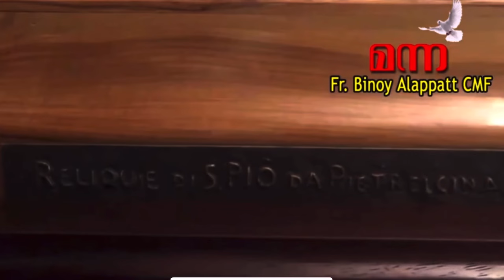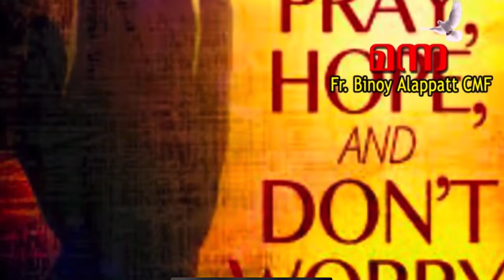Manna_2230 | വി. പാദ്രേ പിയോയുടെ ജീവിതവഴികൾ Padre Pio | Fr Binoy Alappatt | MANNA 2024 SEPTEMBER 23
Luke_10:27-ypa